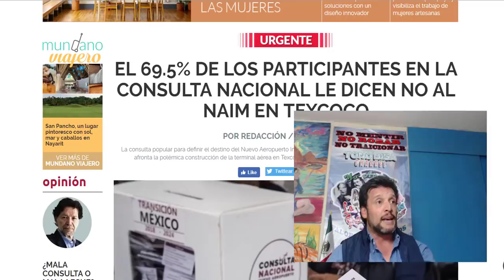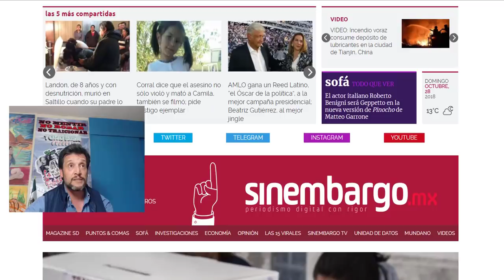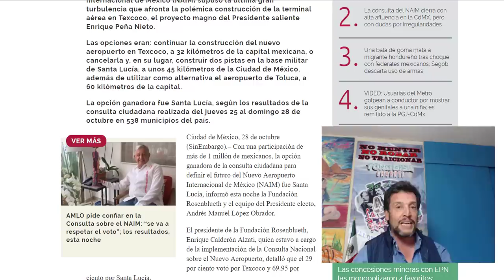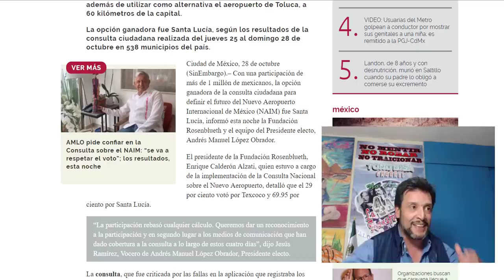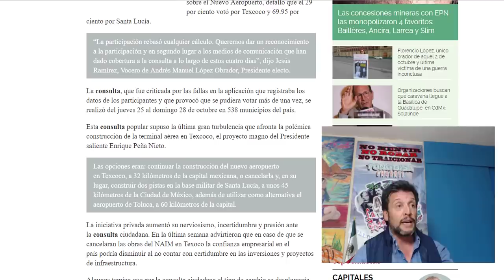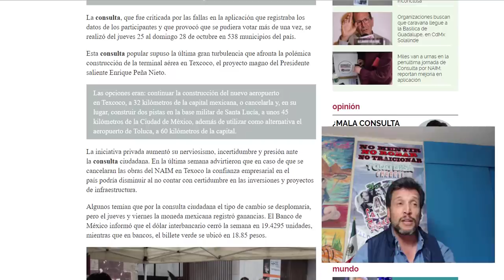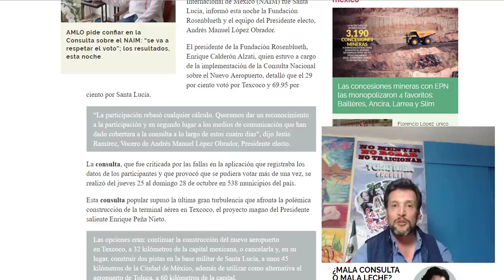¡RESULTADO de la Consulta del NUEVO Aeropuerto CDMX!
Una vez cumplido este muy reciente EJERCICIO DEMOCRÁTICO histórico en la historia política de nuestro México. Una vez más el gobierno de AMLO ¡CUMPLE! y nos da los resultados de esta encuesta inclusiva DEL PUEBLO!